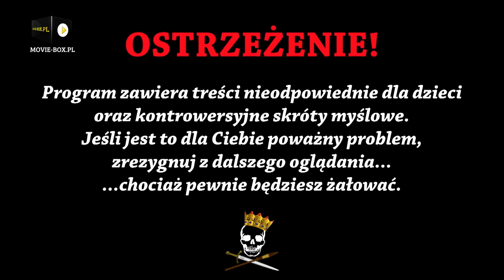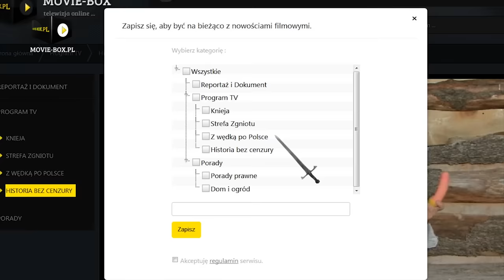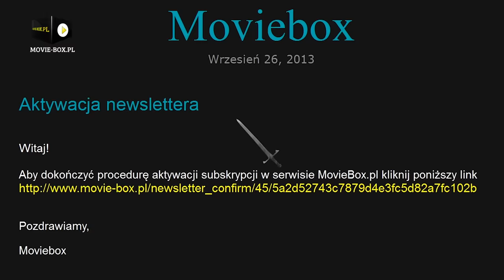Cnotliwy koksu - Zawisza Czarny. Historia Bez Cenzury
Myślicie że najlepszym rycerzem w historii był Roland, którego poznaliście na lekcjach języka polskiego? Nic z tych rzeczy. Największym "koksem" średniowiecza był nasz Zawisza Czarny, któremu poświęciliśmy ten film.
Źródła: "Poczet rycerzy polskich XIV i XV wieku" D. Piwowarczyk
"Zawisza Czarny z Garbowa herbu Sulima" B. Możejko, S.Szybkowski B. Śliwiński